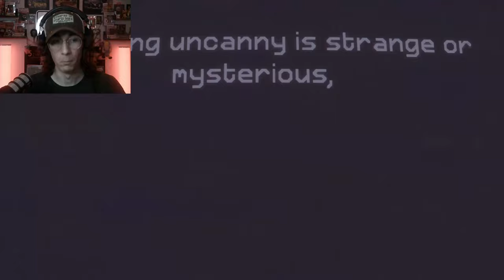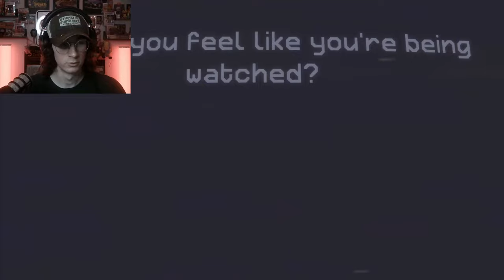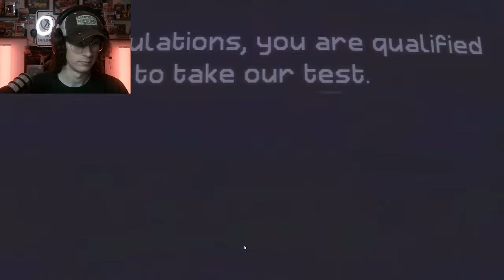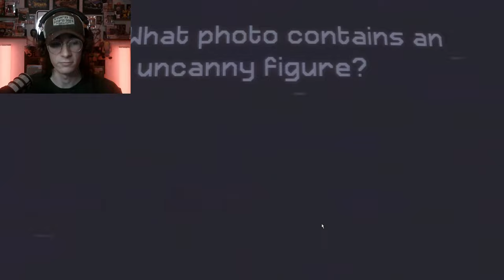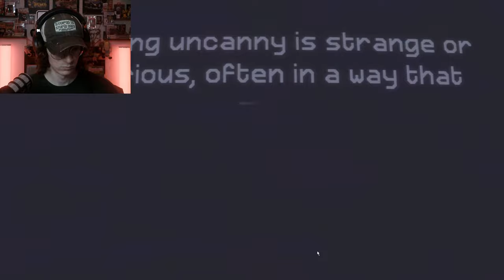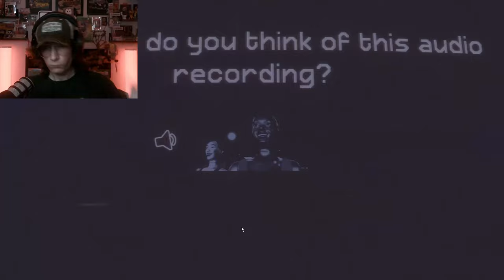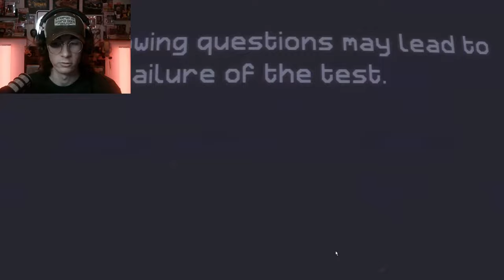CAN YOU SPOT THE UNCANNY?!!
I don't know about you, but I got everything right on this test with no problem.  If they look evil they probably are and if their face is messed up then that's probably a good sign to leave